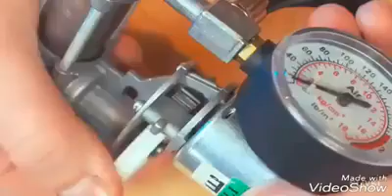ILLOLIN SHAN TABA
Kadan Daga ILLOLIN shan taba